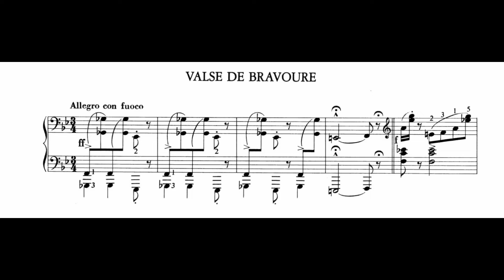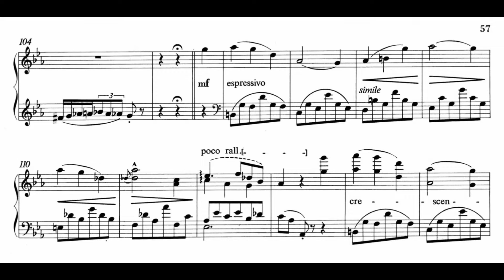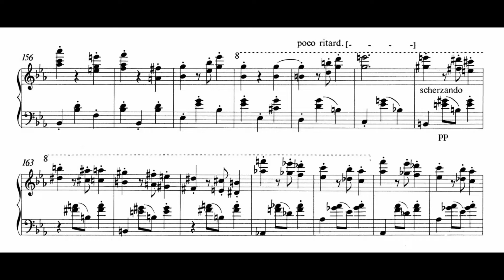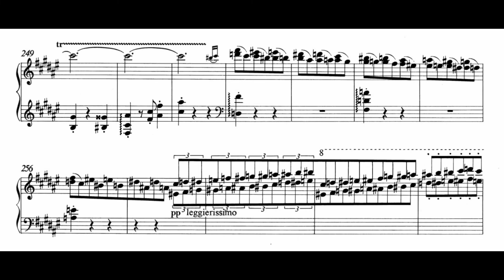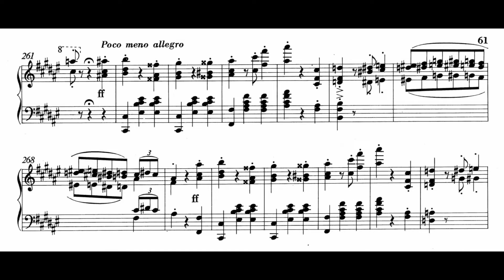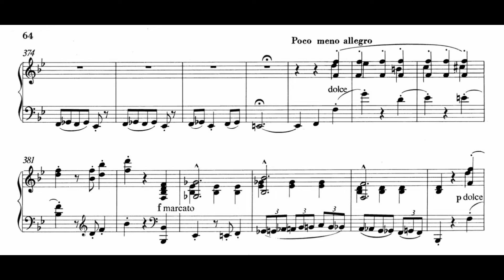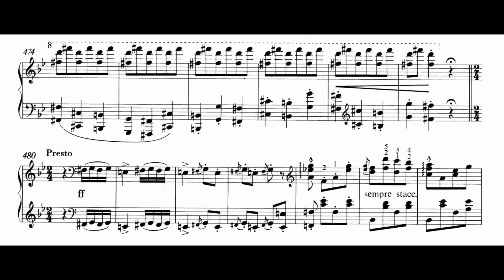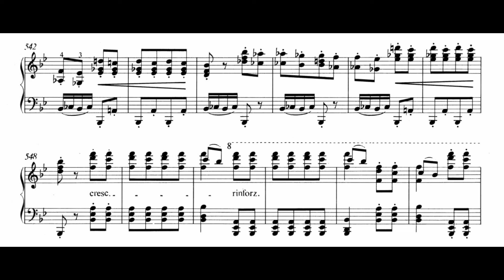Liszt - Valse de bravoure, S214/1 (France Clidat)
Published in 1852 as the first piece of the Trois Caprices-Valses, the Valse de bravoure is of the splendid, virtuoso mien with its rapid and brilliant double-notes, octaves and trills. By turns, light and witty, delicate and languid, brilliant and cheerful, the Valse is full of charm and originality, and the neglect of the Trois Caprices seems inexplicable.